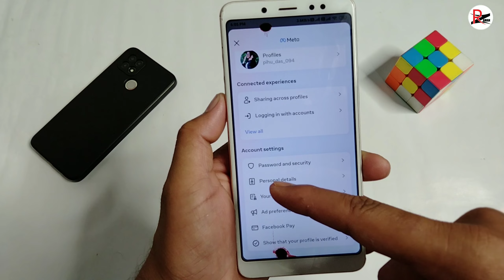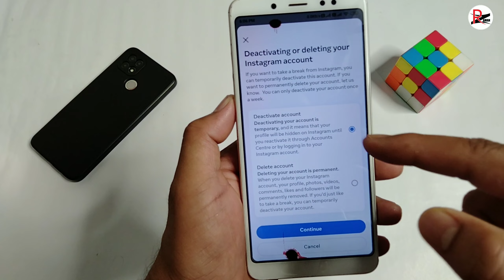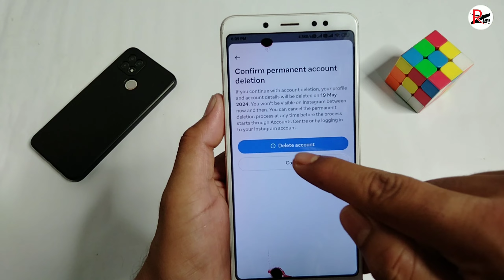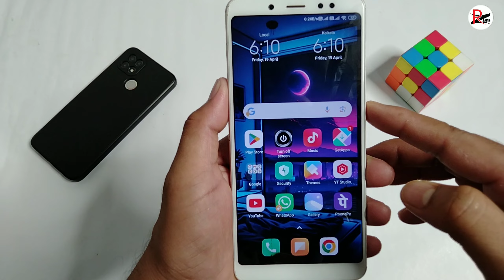Instagram Account Delete Kaise Kare Permanently 2024 | How To Delete Instagram Account Permanently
Hello Guyz.
In this video I have discussed That instagram ki id delete kaise kare hamesha ke liye or how to delete instagram account or how to delete instagram account permanently